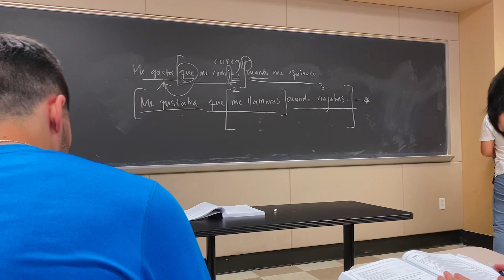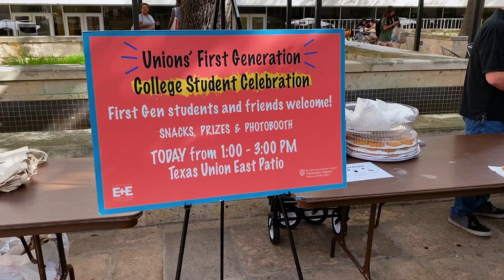Nickoll Day in the Life